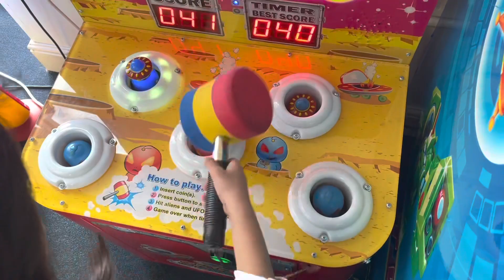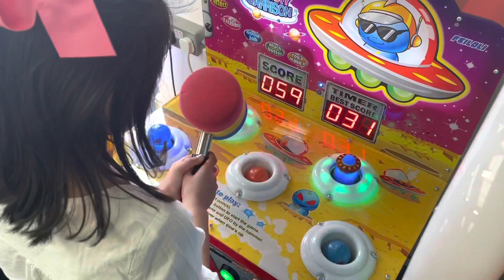We went to the soft play centre!